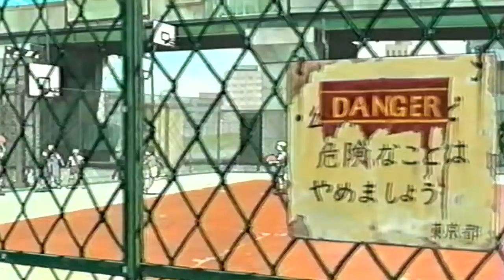GLAY- Survival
Koji Morimoto